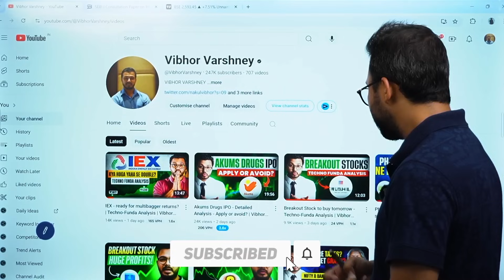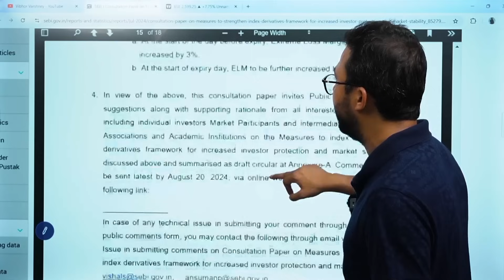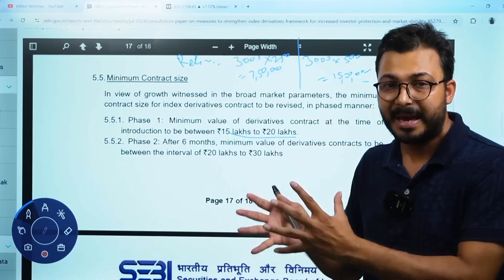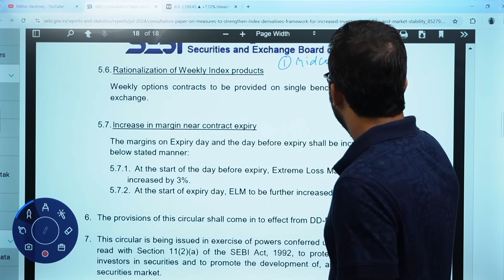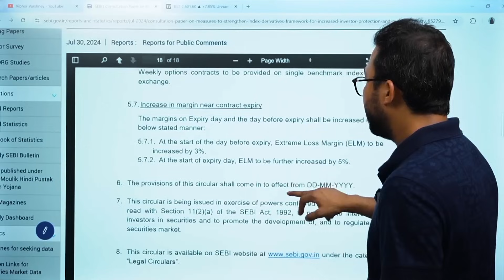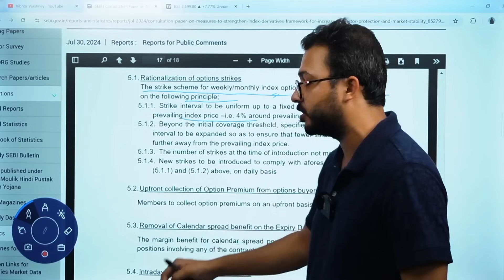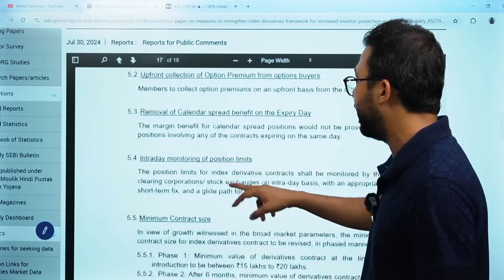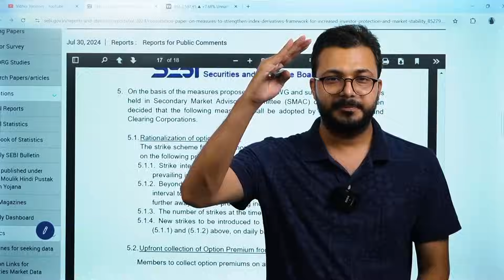SEBI New Rules on Options Trading - Weekly expiry | Complete details by Vibhor Varshney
In this comprehensive video, we dive deep into the latest SEBI (Securities and Exchange Board of India) regulations concerning options trading with a particular focus on weekly expiry contracts. If you're a trader or investor looking to stay ahead of the curve, this video is a must-watch!

- Introduction to SEBI's New Rules: We start by providing a clear overview of the recent changes implemented by SEBI. Understand the rationale behind these new regulations and what they aim to achieve in the Indian financial markets.
- Weekly Expiry Explained: Get detailed insights into what weekly expiry means for options trading. Learn how it differs from monthly expiry and why it has become a popular choice among traders.
- Impact on Traders and Investors: Discover how these new rules affect both traders and investors. Vibhor Varshney explains the potential benefits and challenges that come with the changes, helping you navigate the new landscape effectively.
- Risk Management and Strategy Adjustments: Learn how to adjust your trading strategies in light of the new regulations. Vibhor shares valuable tips on risk management to ensure you can continue to trade profitably under the new regime.
- Market Reactions and Future Projections: Analyze the market's initial reaction to SEBI's new rules. We also discuss potential future changes and how they might impact options trading in India.

📈 Why These Changes Matter
SEBI's new rules are designed to bring more transparency and stability to the options trading market. With weekly expiry contracts becoming increasingly popular, it's crucial to understand how these regulations will shape the future of trading in India.

🌟 About Vibhor Varshney
Vibhor Varshney is a renowned financial expert and educator, dedicated to empowering traders and investors with the knowledge they need to succeed. His deep understanding of the markets and clear, concise explanations make his videos an invaluable resource for anyone looking to enhance their trading skills.

Your feedback is essential! How do you think they will affect your trading strategy? Let's discuss and learn from each other's experiences.

📢 Stay Informed
Keep yourself informed with the latest developments in the financial markets. Vibhor Varshney's channel is your go-to source for in-depth analysis, expert tips, and practical advice to help you navigate the world of trading and investing.

🔔 Notifications On
Stay ahead with the latest market trends, regulatory changes, and trading strategies.